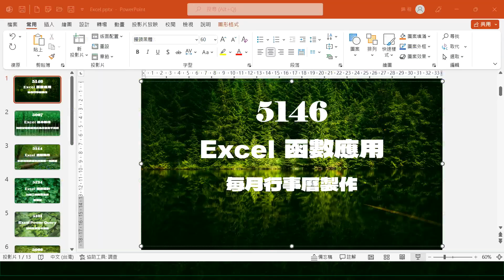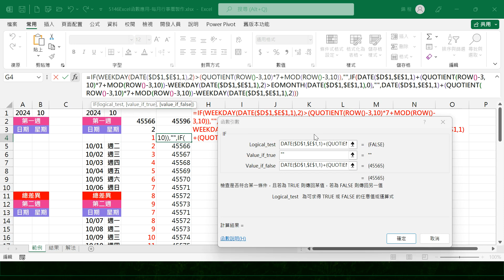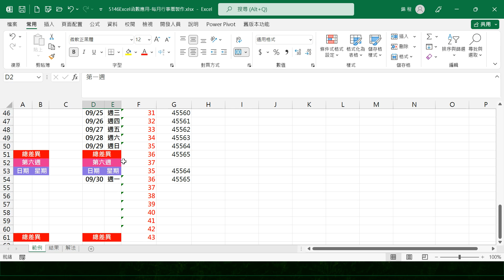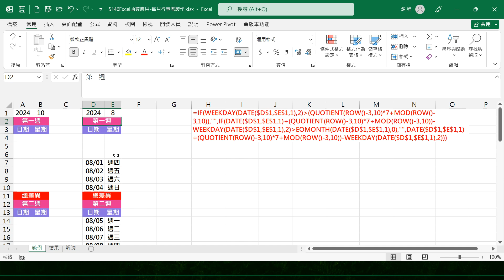5146Excel函數應用-每月行事曆製作